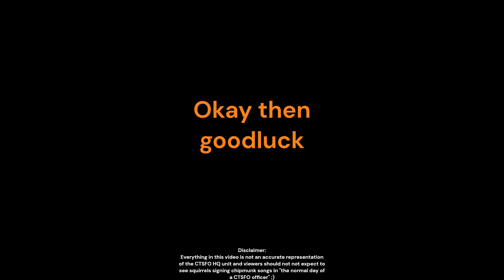CTSFO on their break day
This video is just a bit of a laugh from tonight. Obviously with all the recording we do we gotta let the energy out at some point XD.
As always if you wanna join discord is in about section.